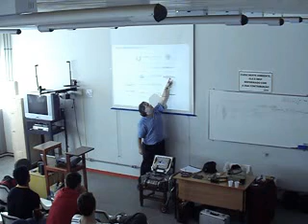Combot Lecture - part 09/21 (in Portuguese)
RioBotz lecture on combat robot building by Marco A. Meggiolaro, July 2008.
Part 09/21: Wheels, Tools